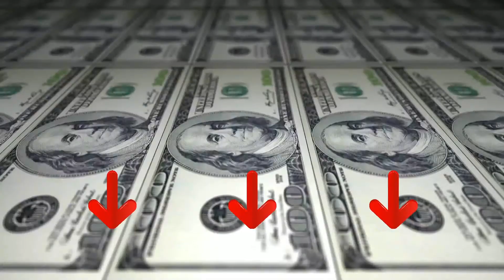➤ Le 3 migliori aspirapolvere senza sacco ✓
Questo video riguarda i migliori 3 aspirapolvere senza sacco.

Il vincitore della qualità nel nostro aspirapolvere senza sacco va al Philips GC 9331.

Progettato per ottenere le massime prestazioni.

Questo aspirapolvere offre prestazioni ottimali per la pulizia di pavimenti duri.

La tecnologia Power Cyclone 5 accelera l'aria all'interno della camera ciclonica per separare la polvere dall'aria.

Il nostro sistema di filtro Clean Air cattura il 99,9% delle polveri sottili, inclusi polline, peli di animali e acari della polvere, ed è ideale per chi soffre di allergie e per chiunque richieda un'igiene di livello superiore.

La spazzola TriActive applica tre azioni di pulizia in una volta sola: 1) Apre delicatamente il tappeto grazie alla piastra dal design speciale per rimuovere la polvere in profondità.

Nell'impugnatura è integrata una spazzola morbida, così da essere sempre pronta all'uso su mobili, superfici piane e tappezzeria.

L'alternativa è il Rowenta RO 2913.

L'aspirapolvere SWIFT POWER CYCLINIC offre risultati di pulizia profonda in un formato compatto, per semplificare le faccende domestiche. La tecnologia ciclonica avanzata si unisce alla spazzola di aspirazione ad alta efficienza per offrire, giorno dopo giorno
La Tecnologia Ciclonica Avanzata produce un elevato livello di separazione di aria e polvere, per prestazioni di pulizia elevate e risultati di lunga durata. Grazie al suo sistema ad alta efficienza, SWIFT POWER CYCLONIC filtra il 99.98% di polvere e garantisce un ambiente sano.
Il suo design compatto lo rende ideale per spazi abitativi ridotti, offrendo raggiungibilità durante la pulizia e massima comodità ogni giorno. Questo formato di traino senza sacco è estremamente pratico grazie al contenitore della polvere facile da svuotare e pulire.
Semplifica la pulizia grazie alla spazzola di aspirazione ad alta efficienza e al motore Effitech che garantiscono un ambiente domestico impeccabile.
Raggio del cavo ad ampia azione. Con i suoi 7,6 m permette una copertura eccezionale, per una pulizia ad alte prestazioni che raggiunge ogni angolo della casa.
Il vincitore della performance premio nel aspirapolvere senza sacco è il Handy Force 2761.

Per aspirare comodamente tutta la casa, hai bisogno di una scopa elettrica versatile e leggera, che si possa adattare a qualsiasi angolo, anche il più nascosto.

La spazzola universale è ideata per pulire in profondità qualsiasi tipo di pavimento, anche i più delicati come marmo, gres porcellanato o ceramica. Handy Force aspira e torna il pulito in qualsiasi superficie!

Handy Force è contemporaneamente scopa verticale e aspirapolvere portatile. In un semplice clic è possibile smontarla e utilizzarla in tutti i contesti della casa.

La potenza aspirante di Handy Force unita al Filtro Hepa assicurano, non solo un’aspirazione profonda, ma anche l’eliminazione di micro polveri, acari e pollini che restano così intrappolati all’interno del serbatoio, evitando la loro dispersione nell’aria.

Handy Force diventa in un attimo un’aspirapolvere ideale per aspirare e rinfrescare divani e poltrone, ma anche gli interni della macchina. Niente più polvere, quando in giro c’è Handy Force di Ariete.